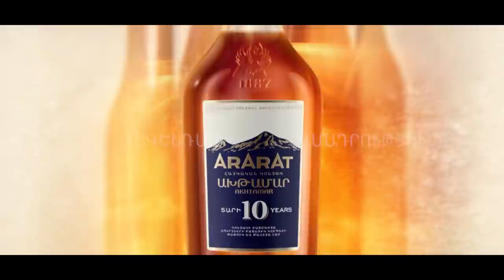Ալիևը ՀՀ-ին խփելու դաբռո է ստացել, Նիկոլը դավաճանաբար կործանում է Հայաստանը. Շանթ Հարությունյան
«Այսօր ՀՀ սահմանին տեղի ունեցողը հակամարտության խնդիր է, որն, ըստ էության, լուծված չի, որովհետև երբ Ալիևն ասում է թե լուծված է, նա նոյեմբերի 9-ի փաստաթուղթը նկատի ունի, որը պետք է կատարվի»,- այս մասին 24TV-ի եթերում ասել է «Ցեղակրոն» կուսակցության առաջնորդ Շանթ Հարությունյանը: